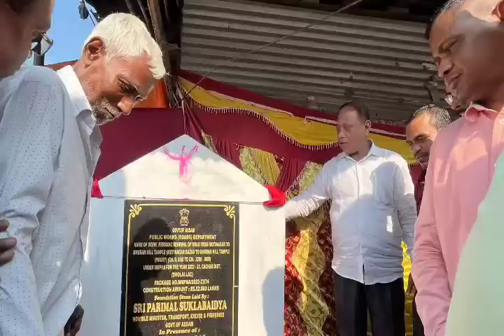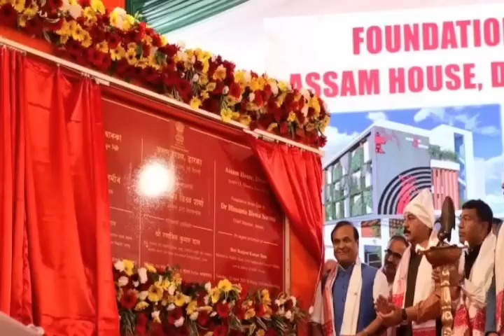গরুর মাংস বিক্রি প্রকাশ্যে l আসাম ভবন l বহিষ্কারের খবর l বৃদ্ধাশ্রমে ঈদ শিলচরে l Big Breaking